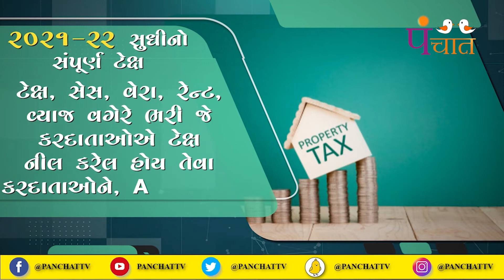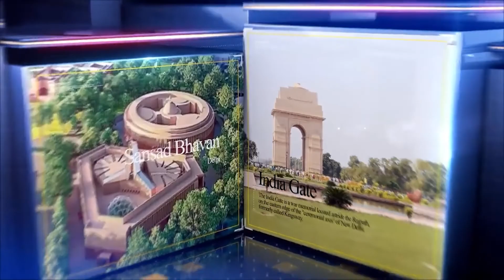કહાની એવા મુખ્યમંત્રીની જેણે આરક્ષણ નાબુદ કર્યુ હતું